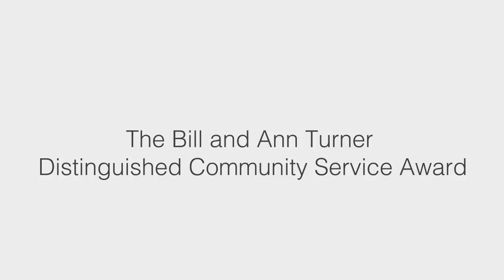Pam Sherrill - 2017 Bill and Ann Turner Distinguished Community Service Award Recipient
The 2017 Bill and Ann Turner Distinguished Community Service Award recipient is Pam Sherrill. Pam’s dedication to continuously offer her time, energy and leadership skills in her hometown of Pilot Knob, located in Arcadia Valley in Southeast Missouri, demonstrates the spirit of our Community Matters program and the integrity of this award.

Pam was part of a group of leaders who embarked on an ambitious plan to revitalize the Arcadia Valley Chamber of Commerce Visitor Center and Museum into an Amtrak station. Through her positions on the boards of the Valley Chamber of Commerce and Our Town Tomorrow, Pam was instrumental in this dream becoming a realty. The Amtrak station opened in November 2016.

Great Southern Bank’s annual Bill and Ann Turner Distinguished Community Service Award was created to emphasize the importance placed on volunteerism at Great Southern Bank by honoring one outstanding associate who demonstrates excellence in volunteer service to their community. Associates throughout the Company have the opportunity to nominate coworkers they believe are worthy of this honor. A committee comprised of community leaders review the nominations and select an annual recipient. On the winner’s behalf, Great Southern Bank donates $1,500 to their charity of choice.